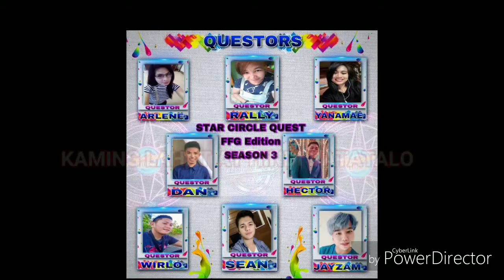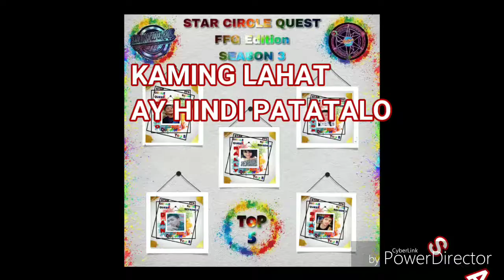SCQ SEASON 3